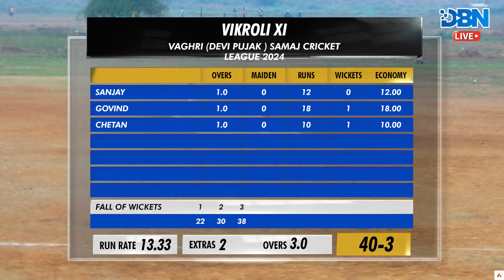DAY 2 || FINAL MATCH|| VIKROLI XI VS CHANNEWADI || VAGHRI (DEVI PUJAK ) SAMAJ CRICKET LEAGUE 2024